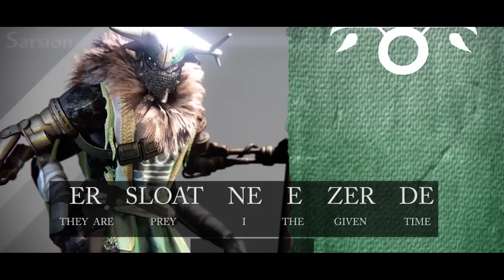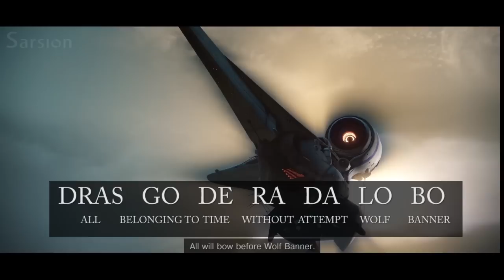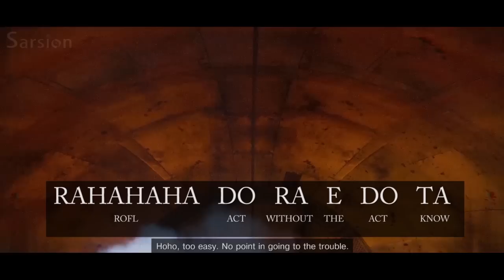Learn to Speak 87 Fallen Words! - Destiny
2024 UPDATE:
The Language of Destiny - Eliksni, Dread, Hive... cut from the same tapestry?

Welcome to Eliksni Grammar 101, where you'll learn how to talk in secret to friend and foe alike. Featuring 87 words, ranging from nouns to adverbs.

I'd like to thank all of The Uncommonwealth for not thinking I was totally crazy, and especially Sarnea for her continued patience and support while I went full Warlock at home in the course of making of this video.

This project to unravel the mysteries of the Fallen language has been in progress since the release of the House of Wolves DLC, and boy has it been a long and hard journey, but I'm very satisfied with where it is at the moment.

It's probably wisest not to take Variks too literally; he likes to ad-lib here and there. I've taken a degree of liberty with the words not directly translated by Variks in the game, by essentially working on a very long, very difficult crossword puzzle. While it's unlikely to be perfect, nor 100% accurate, I think it's as good as we'll get until Variks decides to feed us some more varied translations! Here's hoping for Destiny 2!

I'm told that we have a department of Bungie known as the "FishTank" to thank for the Eliksni language existing at all. I know those dudes are the ones that make the ViDocs and various other neat content, so if it was indeed them that developed the Fallen language, thanks for giving me something to do other than grinding for max grimoire for the last 3 years!

If you enjoyed this, please let me know! If this is useful for you, I'd love to hear about what you plan to use it for. Whether it's for creative works or for absolute pure banter.

I'd be happy to answer any questions!

Also, be sure to check out the Ishtar Collective's blog, the Errata. I was graciously invited to write a blog post to give you guys a deeper insight into my process and notes from transcribing each word.

Cheers!